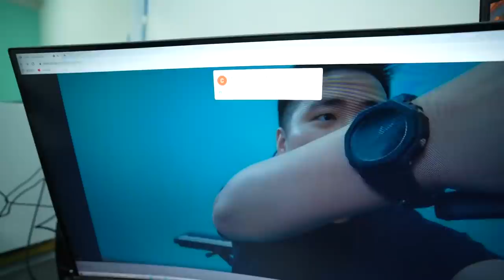【VLOG】首次蔥去覓食聯成同撈同煲？！Ft.超多人